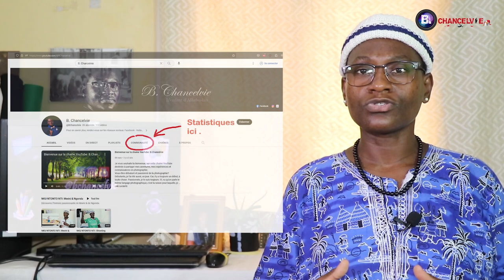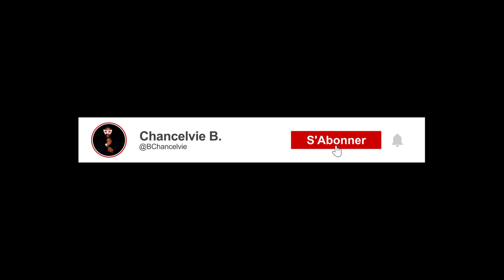Photographe Africain ya XIX ème Siècle : Rotimi FANI-KAYODE ( Version Kituba )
Na kati ya série yayi munu ké loguissa béno ba photographes yina mé sala na tangu ya XIXe au XXe siècle. Awa béto ké zonzila : Rotimi FANI-KAYODE
Bonne découverte !